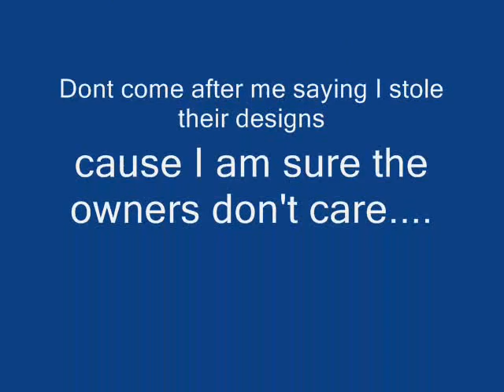An animation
I made this for some of my artist friends yea... :P hope its good please comment?!